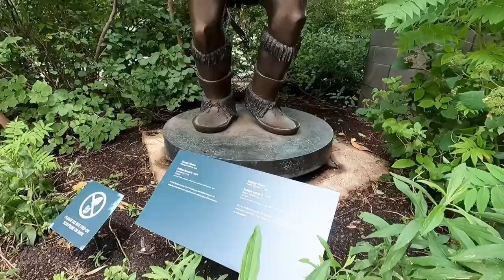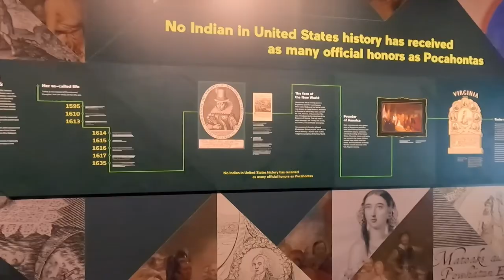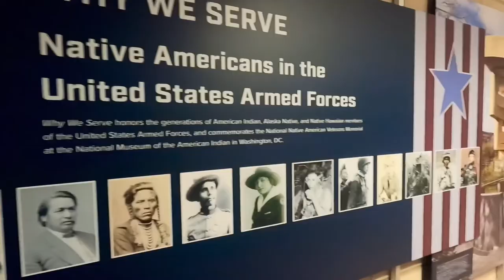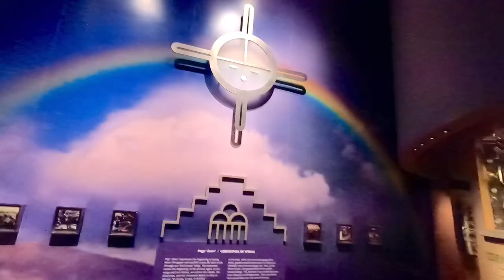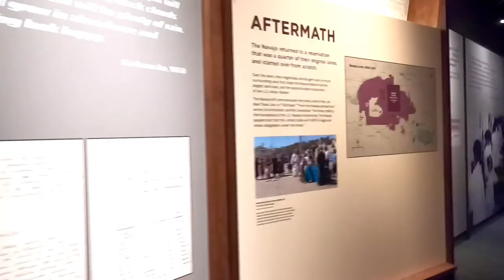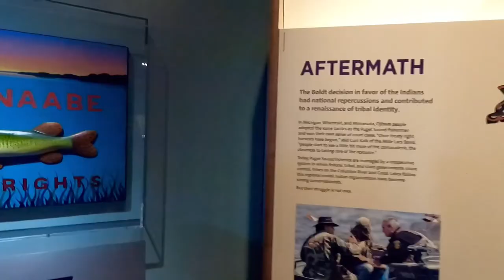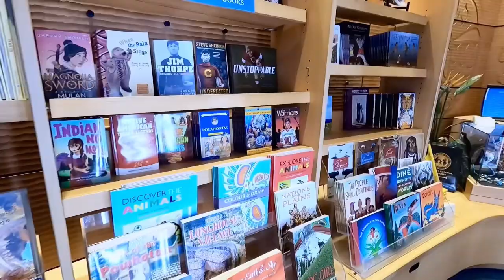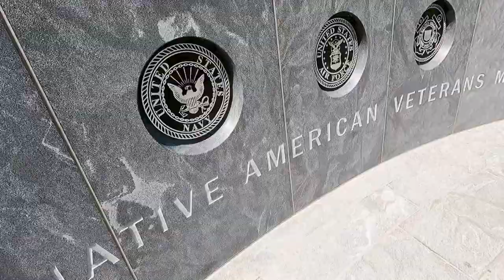Smithsonian National Museum of the American Indian | FULL Tour | Washington DC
Join me as I visit the Smithsonian National Museum of the American Indian!